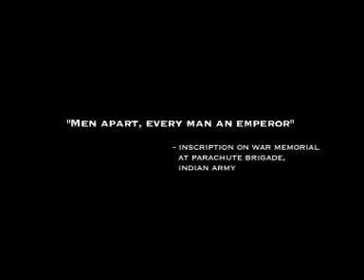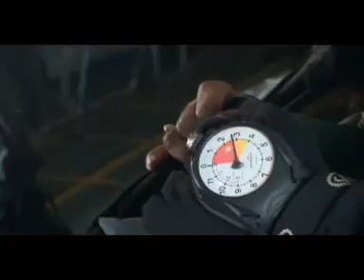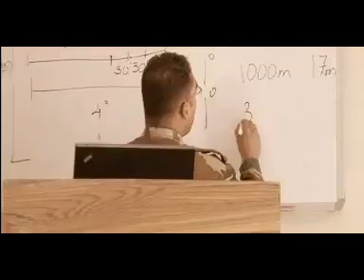Mission Army Episode 10 Master mpg